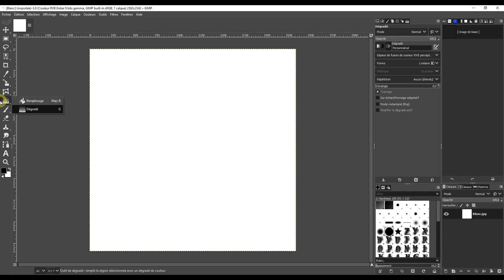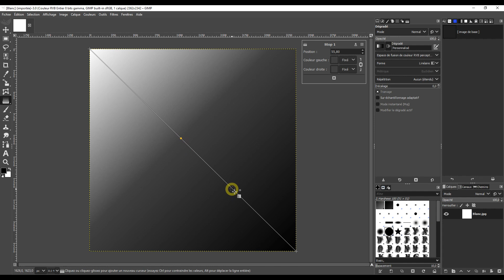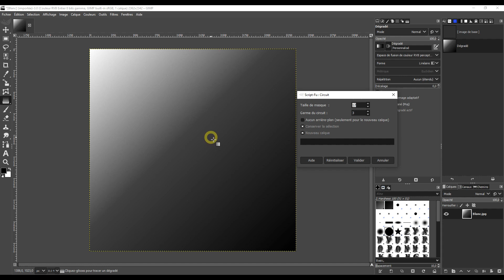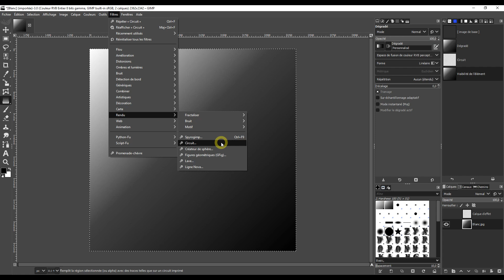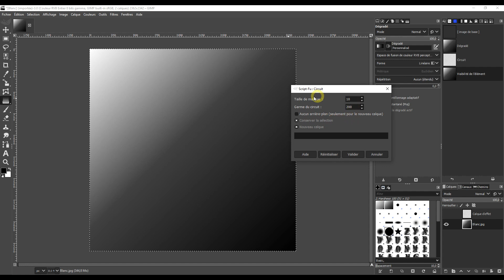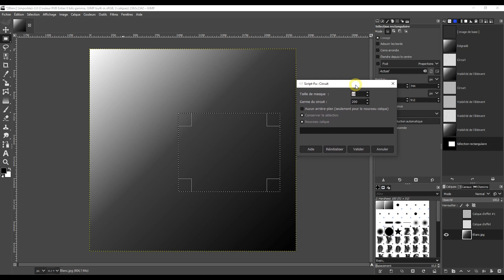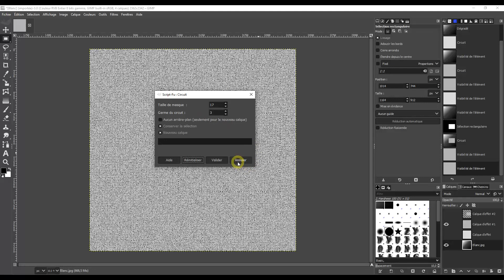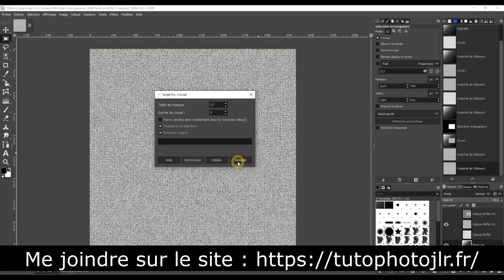Filtre Rendu Circuit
Créer des circuits imprimés avec Gimp 2.10.36 est son filtre circuit.
Cet atelier est tiré de la vidéo du tutoriel de (Gimp 2.10 à la dernière version).
Avec ce didacticiel, vous allez trouver de suite la façon de réaliser une commande ou toutes manipulations pour travailler avec ce logiciel, de plus les vidéos sont mises à jour avec les nouvelles versions.